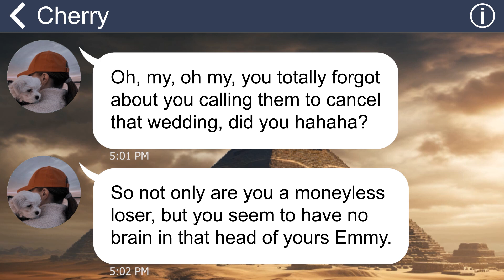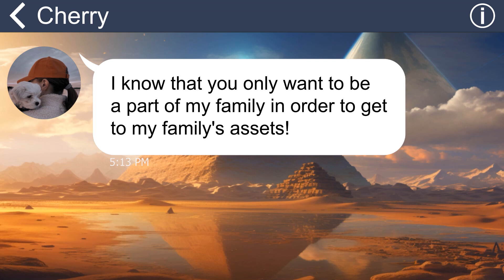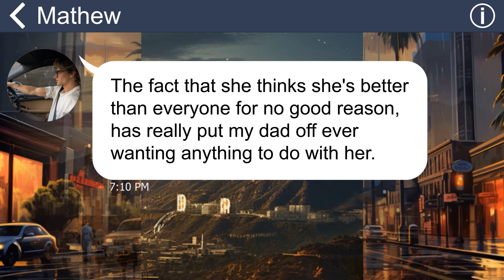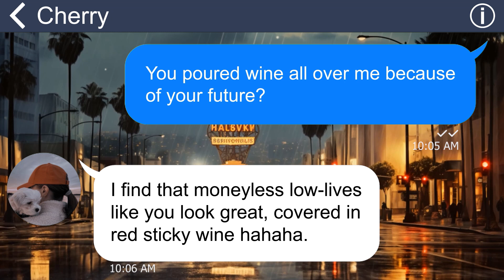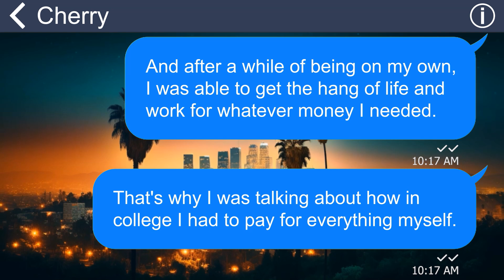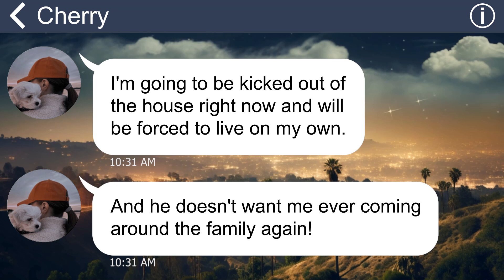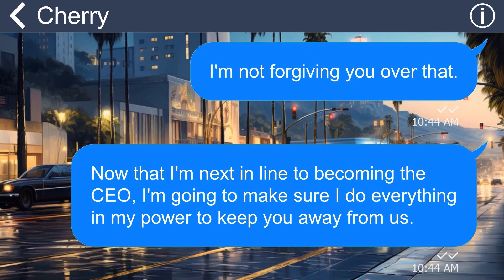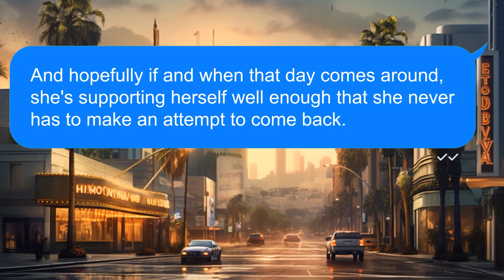[Apple] SIL tries to ruin my wedding many times to gain my hubby’s company - ruins all her chances!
Summary: My future husband’s sister doesn’t like me and wants to prevent my wedding with her brother. And I don’t understand why my husband is with her…